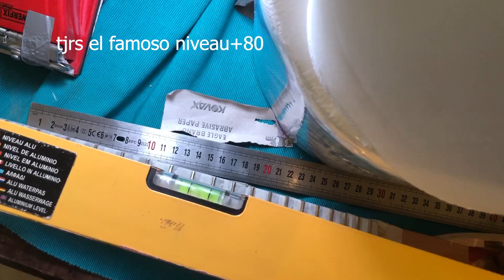DIY Guitare en chutes de bois ・Ep 05 - Miroirs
Dans cet abominable cinquième épisode on va fabriquer la tête du manche, s'occuper complètement des frettes, de leur mettre des gros chassés pour les rentrer jusqu'au polish final, et bricoler un vieux chevalet de telecaster.